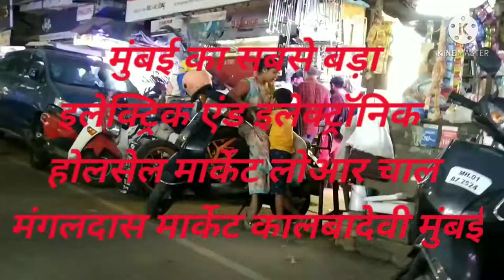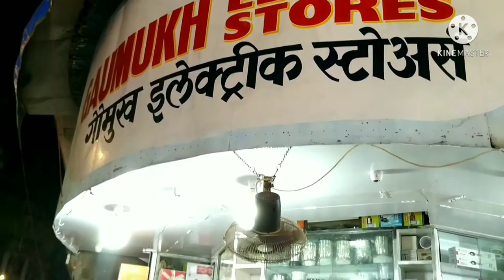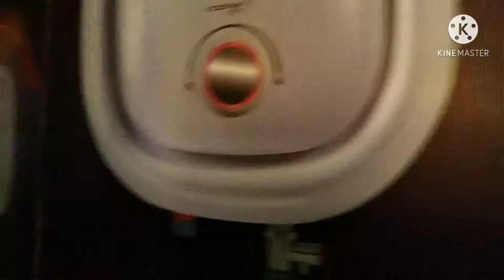मुंबई का सबसे बड़ा इलेक्ट्रॉनिक होलसेल मार्केट लोहार चाल मंगलदास मार्केट मुंबई